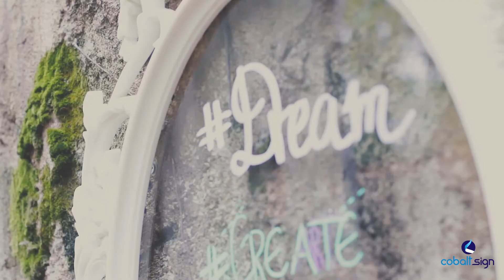Mobile Summer 2.0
Mobile Summer is a completely free mobile app development course for high-school students, organized every summer by Cobalt Sign.

Edition 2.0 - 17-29 August 2015 @Ambasada, Timisoara, Romania.

Special thanks go to:
VP by Marian Bobica